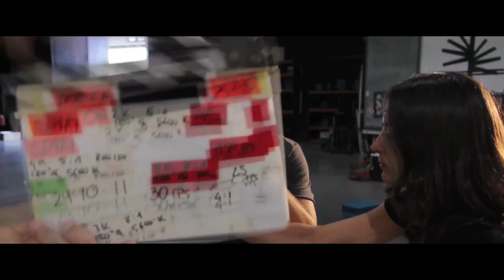TONI SASTRE VIDEOBOOK 2015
Realizado por Ricky Merino